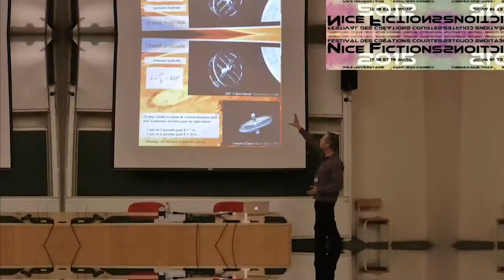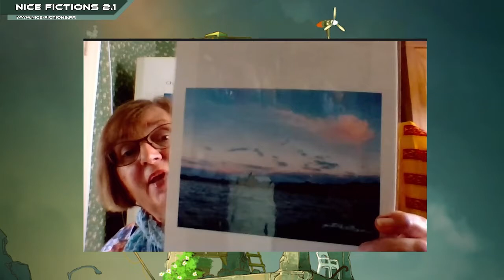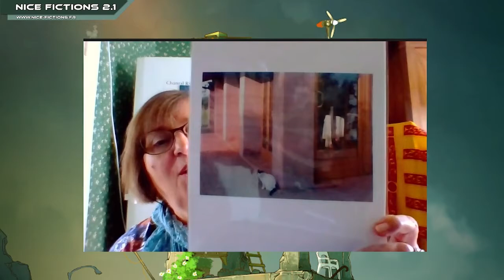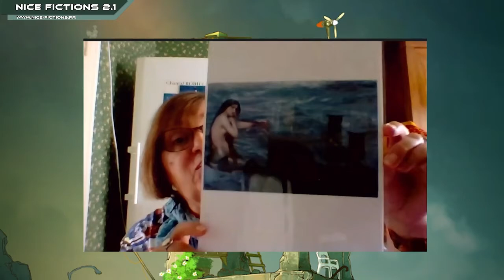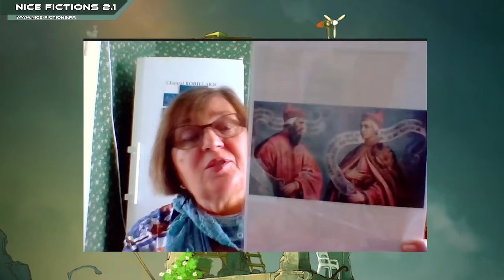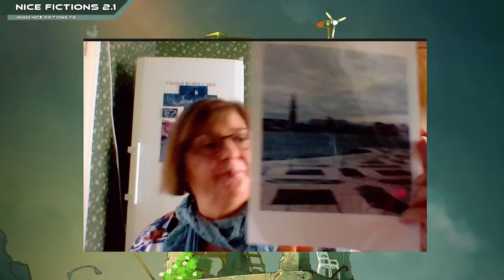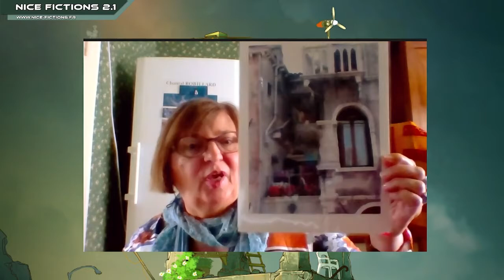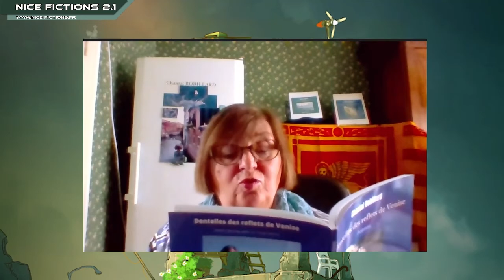“Lectures” de Chantal Robillard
Lecture